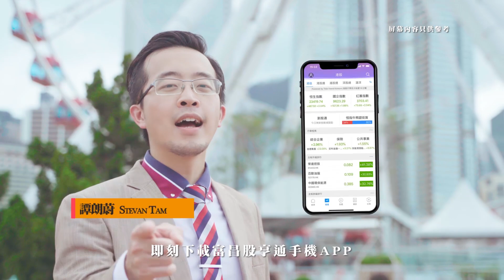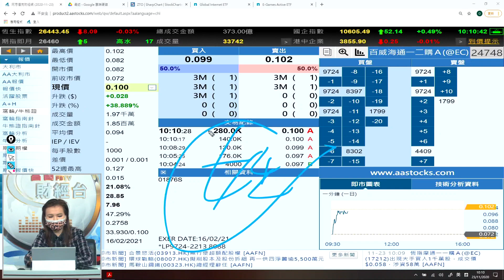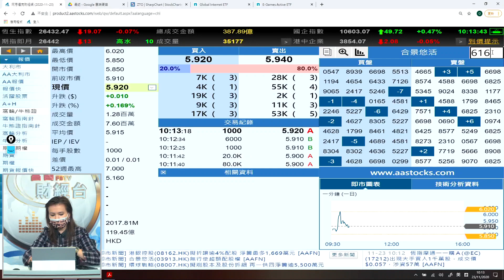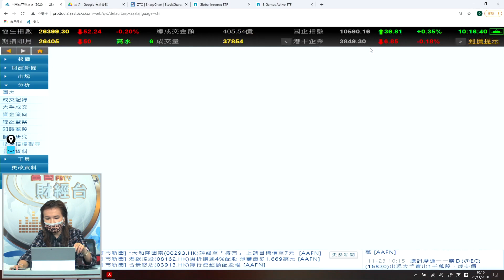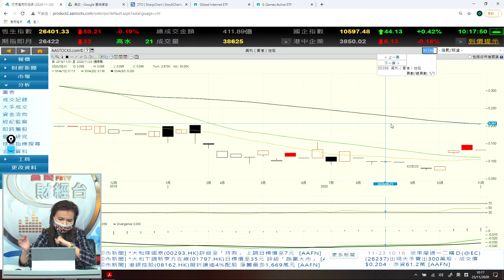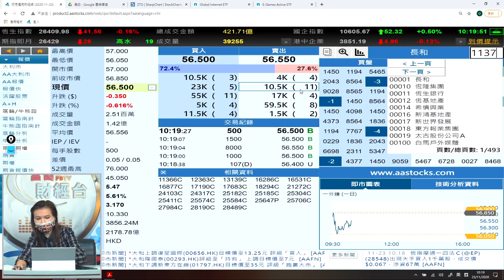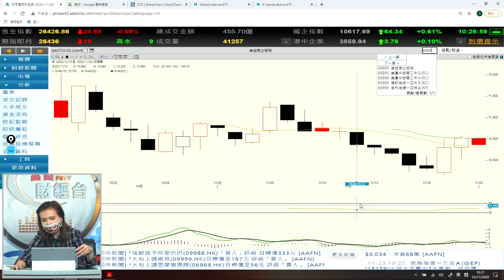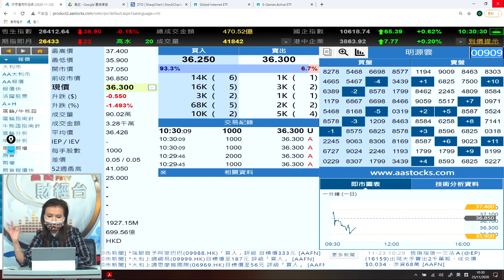小米終於破大頂 科技股點炒 - 富昌財經台 獵豹投資360 23-11-2020 10:00 - 10:30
小米終於破大頂 科技股點炒

富昌財經台 日期 : 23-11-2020 節目 : 獵豹投資360 時段 : 10:00 - 10:30